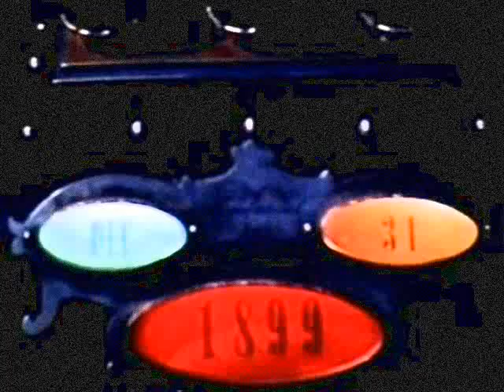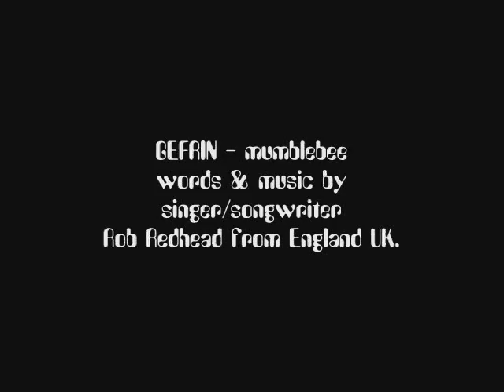Gefrin - mumblebee / video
Gefrin is Rob Redhead singer/songwriter from England UK. time traveller space 1960s OAP summerland atomkraft shapes driftwood  gefrin motorcycle victorian h bomb cosmic world groovy speed trip acid blur  film classic sci fi outer space machine eutopia flying saucer ET close encounters devils rock alien cosmos